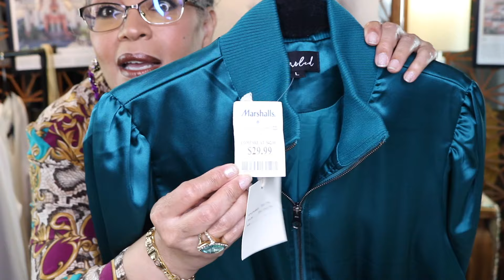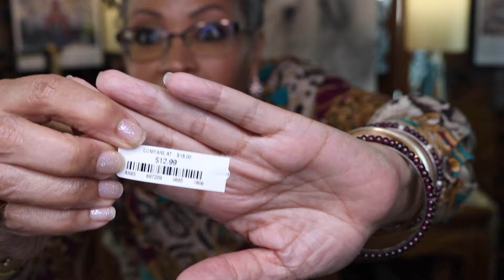BOUGIE ON A BUDGET QUALITY BEAUTY & FASHION HAUL 10/2024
Purchasing quality items on sale or a deal is a priority for me.  I find it maximizes my bougie on a budget lifestyle. I find lots of luxury, quality items without spending a small fortune or a mortgage payment lol. I value quality over name brands I don't focus on who made it rather than how it's made. Im sharing tips on where and how I find amazing quality deals for a steal deal. If you like the finer things in life without going broke watch my bougie on a budget videos to get you going on ideas how to save on your favorite retail purchases.

(Q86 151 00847 Katie Melbourne Genuine Leather)

*WHAT IM WEARING ON FACE*
-Marc Jacobs eyeshadow palette in #860 EXTRAVAGANCE
-Shape tape concealer in 38N medium by: Tarte
-The Neo bronzer in Sun Deep by: Kevin Aucoin
-Blush in felling by: Mac
-The Neo highlighter in Sahara by: Kevin Aucioin
-Eyeliner 24/7 Glide on eye pencil in Vice by: Urban Decay
-Mascara Falsies surreal by: Maybelline
-flawless finishing airbrush powder in medium by: Charlotte Tilbury
-lipliner Suede Matte liner in Cold brew by: NYX
-Lipstick Color Riche #825 BRONZINE by: L'Oreal

*GLASSES by: Marchon NYC*
*earrings purchased at Marshall's
*Top is vintage found on Postmark by: SK & COMPANY

*QUESTION? What type of LIFESTYLE videos would you like to see on this channel? Please be mindful & patient with request as I review and try to respond accordingly.